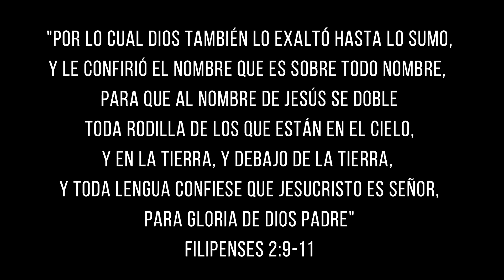Jesús es Señor ¿te rendirás? - David Platt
Créditos:
Extracto del sermón “A Christ-Directed Mission” por el pastor David Platt.